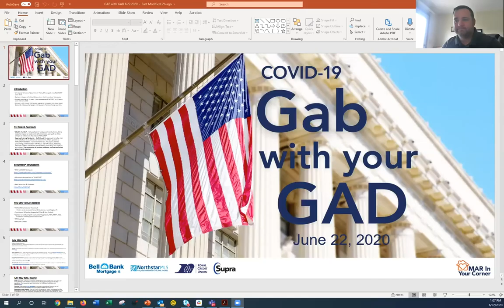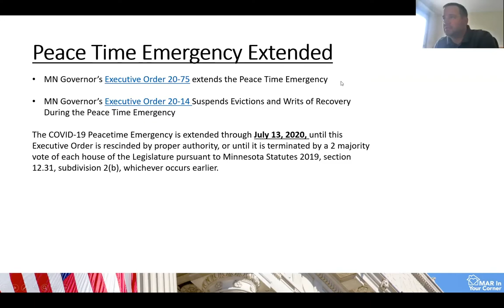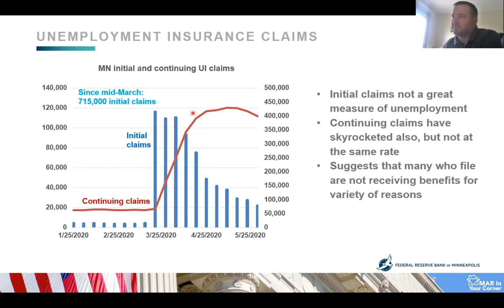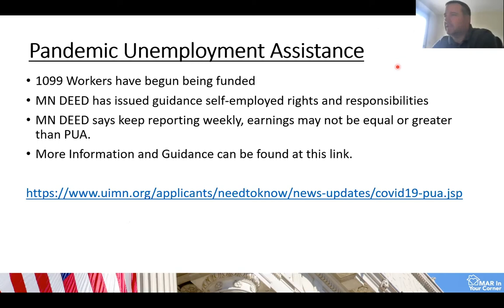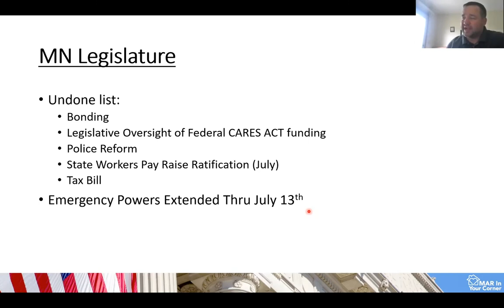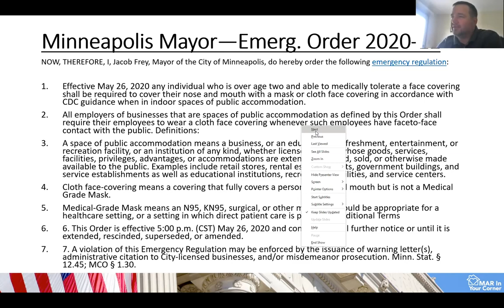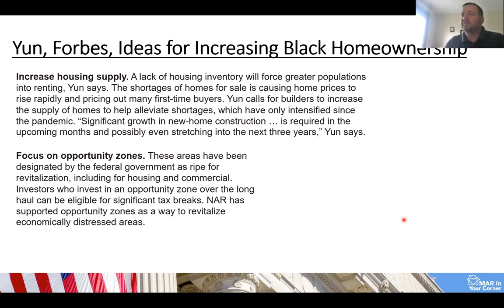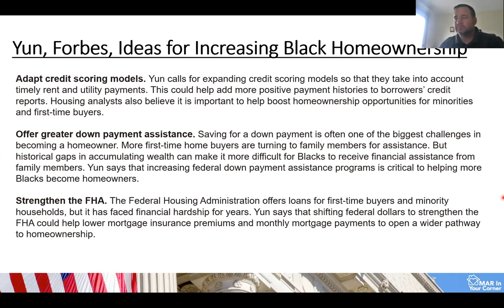Gab with your Gad COVID-19 Response Update June 22, 2020